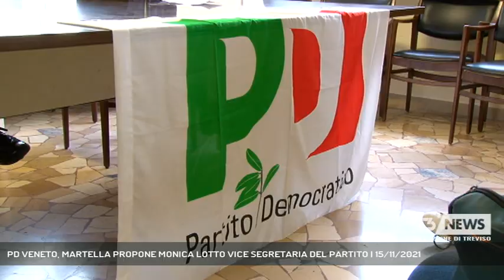PD VENETO, MARTELLA PROPONE MONICA LOTTO VICE SEGRETARIA DEL PARTITO | 15/11/2021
A3 NEWS Treviso 15/11/2021 - BELLUNO - Tappa a Belluno per Andrea Martella candidato alla segreteria regionale del PD pronto alla sfida congressuale contro Laura Puppato. Martella in città ha presentato alla comunità la proposta di avere accanto a se in qualità di vice segretaria regionale, l'attuale segretaria provinciale del Partito Democratico, Monica Lotto.   || Gioca d'anticipo perchè il suo - spiega - sia un percorso da subito chiaro e trasparente. Andrea Martella, candidato a guidare la segreteria regionale del PD, sale a Belluno con un nome in tasca, quello della segretaria provinciale Monica Lotto che propone alla comunità nel ruolo di vice segretaria del Partito Democratico del Veneto. Un richiamo importante per mettere al centro dell'agenda politica del PD anche la questione femminile che Martella ritiene fondamentale per affrontare tanti temi ma soprattutto per portare uno sguardo diverso sulla società e sulla politica.Un segnale al territorio veneto e a quello montano in particolare del quale ci si deve occupare sempre "non solo per le Olimpiadi invernali" afferma Andrea Martella che al congresso regionale sfiderà Laura Puppato. Il duello partirà il prossimo 26 novembre con il voto nei circoli e si concluderà il 19 dicembre, mentre per la proclamazione della nuova guida della segreteria bisognerà attendere il mese di gennaio. Nell'agenda della futura segreteria regionale del PD le elezioni in Veneto, in primis le amministrative del 2022 che a Belluno vedranno, tra gli altri, i rinnovi dei consigli comunali del capoluogo e di Feltre. - Intervistati ANDREA MARTELLA (CANDIDATO SEGRETARIO PD VENETO), MONICA LOTTO (SEGRETARIA PD BELLUNO) (Servizio di Tiziana Bolognani) - Segui Antenna Tre anche sul digitale terrestre! Visita il sito